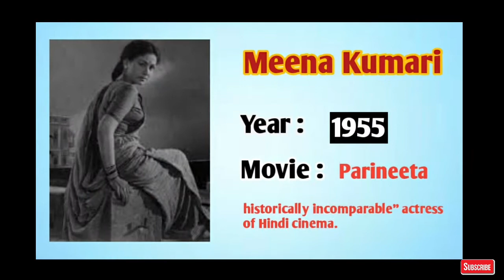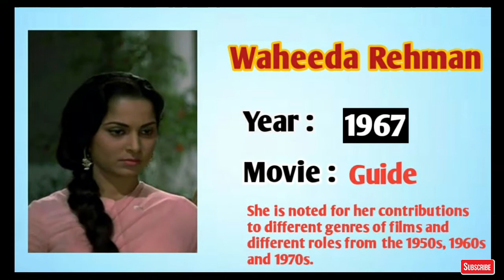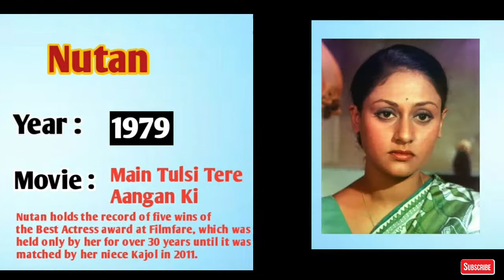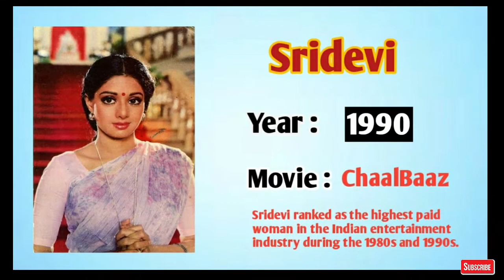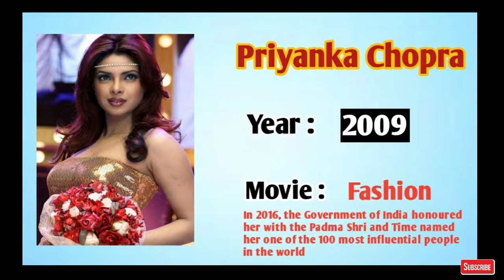Filmfare For Best Actress | 1954-2021 | Filmfare Best Actress List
About this Video:
The Filmfare Award for Best Actress is given by Filmfare as part of its annual Filmfare Awards for Hindi films, to recognize the female actor who has delivered an outstanding performance in a leading role. The award was first given in 1954. Nutan and her niece Kajol, with 5 wins each, have maximum awards. Meena Kumari, Madhuri Dixit, and Vidya Balan have 4 wins each. Vyjayanthimala, Jaya Bachchan, Shabana Azmi, and Alia Bhatt have 3 wins each. 8 actresses have won the award twice; in chronological order, they are Waheeda Rehman, Dimple Kapadia, Rekha, Sridevi, Karisma Kapoor, Aishwarya Rai, Rani Mukerji, and Deepika Padukone. In this video, we gave the list of all actresses who won this award. We hope you will like this video